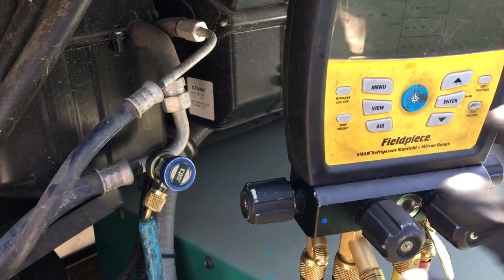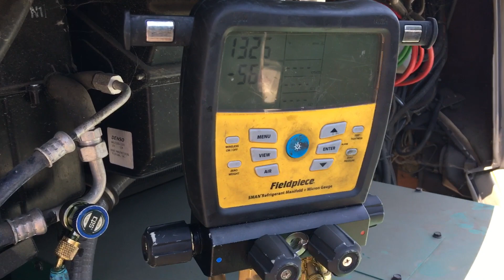Massively Water contaminated refrigerant system. Idiots who use shop compressed air to leak test￼. ￼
The Smell of the leaked refrigerant as I was moving hoses smells so rancid in so bad like a dirty fish tank or a rancid stale swamp￼

        It turned out the expansion valve was stuck closed in the low metering position it works but barely
               This is the kind of damage that the morons who you shop compressed air to look for leaks cause later on the AC system by purposely injecting high concentrations of moisture that are contained in your shop compressed air￼￼